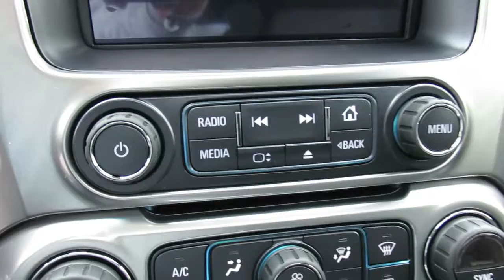2017 Chevrolet Suburban Premier 9355